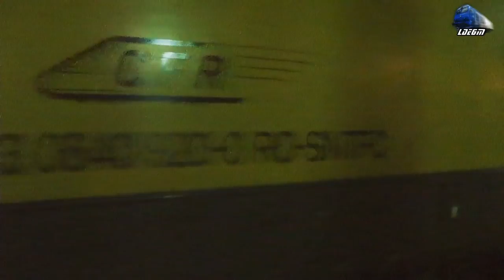Trenuri pe Seară în Gara Oradea/Trains on Evening in Oradea Station - 09 December 2018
1:Manevra/Shunting - Jimmy Tricolor 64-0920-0 RO-SNTFC
2:R4339 - Oradea - Satu Mare - Automotor ADH11 DMU/Diesel Triebwagen RO-SNTFC
3:IR143-2"Transilvania" - Wien Hbf - Cluj Napoca - GM Tricolor 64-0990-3 RO-SNTFC
4:R3118 - Oradea - Timisoara Nord - EGM621 Tricolor 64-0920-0 RO-SNTFC
5:FOX Rail Freight Train/Marfar/Guterzug - 060-DA/LDE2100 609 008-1 RO-SNTFC

09 December 2018